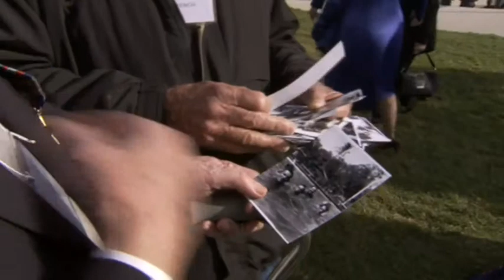SOME CAME HOME FROM RABAUL trailer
SOME CAME HOME FROM RABAUL trailer featuring excepts from this 4 hour documentary. 5 Pacific War veterans interviewed.